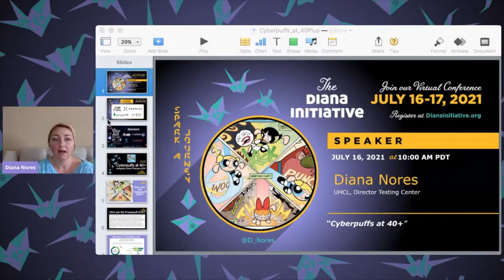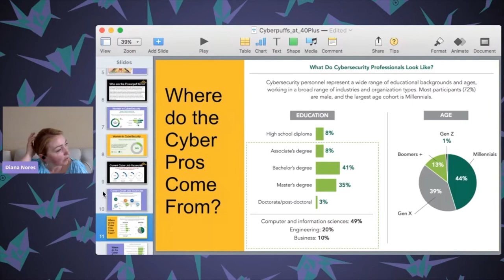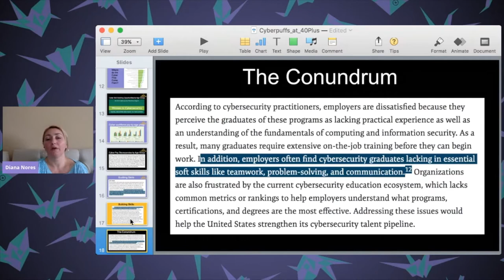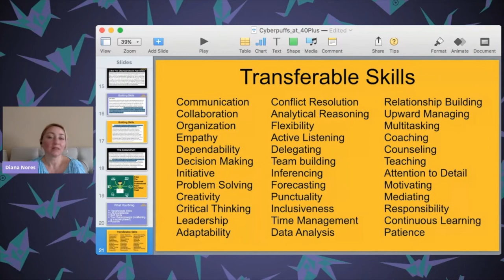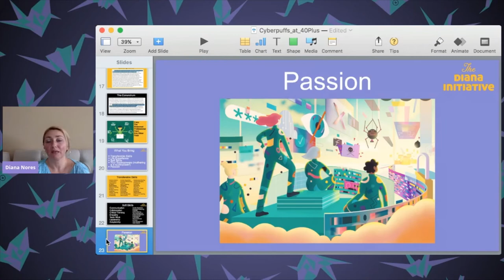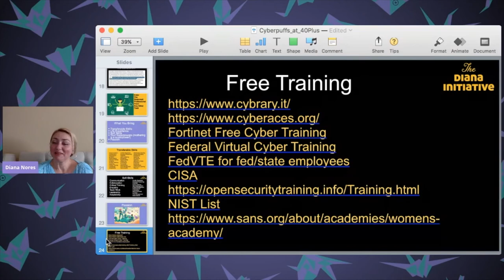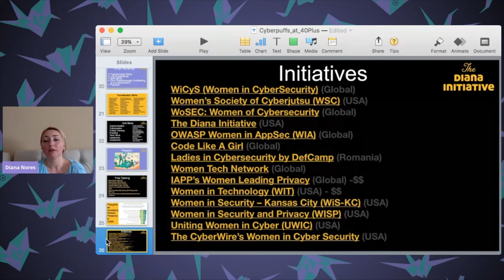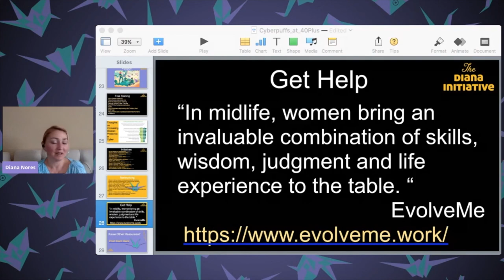Diana Initiative 2021-Diana Nores-Cyberpuffs at 40+ - Navigating career changes at 40+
Diana Nores
Cyberpuffs at 40+ - Navigating career changes at 40+

We teach girls to code, capture the flag, applaud their interest in STEM and offer them scholarships to specialize in cyber/privacy fields. We teach our young girls to be the superheroes they can be, powerpuff girls and use their smarts, logic and grace to save the day in a field where the female presence is still scarce. We encourage them to be cyberpuffs and shape our future. But while there are growing learning, mentorship, and scholarship opportunities available for youth, there is a contrasting lack of them for women over 35. It is much harder for seasoned female professionals with transferable skills to find retraining, learning and advancement opportunities in the cyber field. Are we too old to use our feminine logic and organizational skills to protect our changing world? Can we become cyberpuffs at 40 plus? This presentation will discuss the state of workforce development and provide strategies for seasoned female professionals who want to find new career opportunities and advancement in cybersecurity.